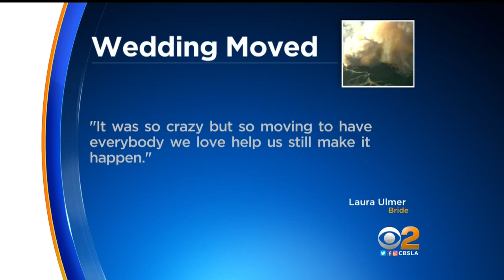Only On 2: A Just-Married Couple Wasn't Going To Let A 500-Acre Blaze Ruin Their Wedding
The couple said I Do, and then came the order to move. Fast. Brittney Hopper reports.